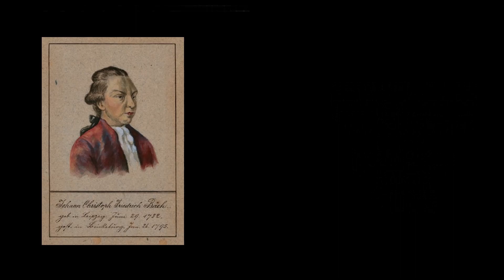Johann Christoph Friedrich Bach (1732-1795) - Klavierkonzert 'Concerto Grosso' Es-Dur (1792)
Composer: Johann Christoph Friedrich Bach (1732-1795)
Work: Klavierkonzert 'Concerto Grosso' Es-Dur (1792)
Performers: Christinе Schοrnshеim (pianoforte); Frеiburgе Barockorchеster; Gοttfriеd von dеr GοItz (direction)

00:00 Allegro
12:47 Romanza
22:34 Rondo, Allegro

Johann Christoph Friedrich Bach
(Leipzig, 21 June 1732 - Bückeburg, 26 Jan 1795)

Composer, son of Johann Sebastian Bach (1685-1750) and Anna Magdalena Bach (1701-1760). He is known as the ‘Bückeburg Bach’. He received his musical education from his father. After leaving the Thomasschule, he is thought to have studied law briefly, but there is no record of his matriculation at Leipzig University. At the express wish of Count Wilhelm of Schaumburg-Lippe he was appointed harpsichordist to the court in Bückeburg, where he may at first have been subordinate to the court organist Ludolf Münchhausen. In June 1751 his brother Carl Philipp Emanuel visited him in the retinue of Frederick the Great when the king awarded the Order of the Great Eagle to Count Wilhelm. On 8 January 1755 Bach had married Münchhausen’s daughter Lucia Elisabeth. Bach took this opportunity to apply, successfully, for the vacant post of organist at the German church in Altona, then under Danish rule, but for unknown reasons he never took it up. On 18 February 1759 he was appointed Konzertmeister of the Bückeburg Hofkapelle. However, court life did not return to normal until after the Peace of Hubertusburg, and the return of Count Wilhelm from his military missions in Portugal in November 1764. In the period up to 1770 Bach wrote symphonies, trio sonatas, a number of Italian arias and cantatas and perhaps his most important work of this time, the large-scale cantata Cassandra. After Count Wilhelm’s marriage to Marie Barbara Eleonore zur Lippe-Biesterfeld on 12 November 1765, Protestant sacred music was performed at the Bückeburg court. Perhaps encouraged by his successful application to Altona, Bach applied on 24 June 1767 to succeed the late G.P. Telemann in Hamburg. He was, in fact, one of the short-listed candidates, but his half-brother Carl Philipp Emanuel gained the appointment. Between 1765 and 1773 Johann Christoph Friedrich set the best-known Protestant oratorio texts of his time. The tendency towards sacred vocal composition increased with the arrival in Bückeburg of J.G. Herder, who was court preacher and superintendent there from 1771 to 1776.

The death of Countess Marie Barbara in 1776, Herder’s appointment to Weimar in the same year and the death of Count Wilhelm in 1777 marked a watershed in the intellectual life of the Bückeburg court. In spring 1778 Bach asked for three months’ leave to visit his brother Johann Christian in London. A series of string quartets and a set of six keyboard concertos, printed in London with dedications to members of the house of Schaumburg-Lippe, show how rapidly J.C.F. Bach adapted his music to English tastes. He also brought back an English piano from his travels, so his keyboard compositions after 1778 were not necessarily for the harpsichord. In 1780 Count Philipp Ernst took as his second wife Princess Juliane zu Hessen-Philippsthal, who was particularly fond of the fine arts. At the Princess’s wish, attendance at court concerts was now open to the citizens of Bückeburg and to visitors. Forkel regarded the little Kapelle as one of the finest in Germany. Juliane took lessons in foreign languages and drawing, and studied the keyboard with J.C.F. Bach. Among the better known of his pupils (in addition to his son Wilhelm Friedrich Ernst and C.F. Geyer) were the future Thomaskantor A.E. Müller and perhaps Adolf, Baron von Knigge. For teaching purposes Bach wrote a number of pedagogically valuable keyboard works, including the Sechs leichte Clavier-Sonaten, variations, concertos and sonatas for four hands. The arrival in Bückeburg about 1793 of the Bohemian musician Franz Neubauer presented Bach with unaccustomed competition in the last years of his life. It inspired him to write new works (including a dozen large-scale symphonies and several double concertos) but it also intensified the latent depression from which he had been suffering since the death of his half-brother Carl Philipp Emanuel and which may have hastened the course of the chest ailment that brought about his death on 26 January 1795. In his obituary his friend Karl Gottlieb Horstig, superintendent at Bückeburg from 1793, described him as an industrious composer, always ready to be of service, and praised his upright character and ‘kindness of heart’.